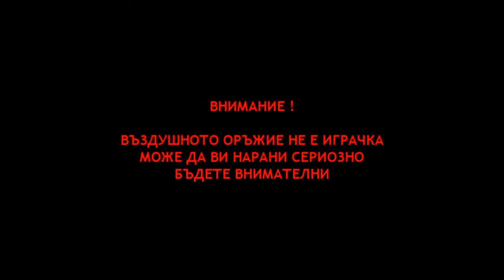Meteor AR 1000 Magnum - Оръжеен магазин ОРЪЖИЕ.КОМ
Meteor AR 1000 Magnum